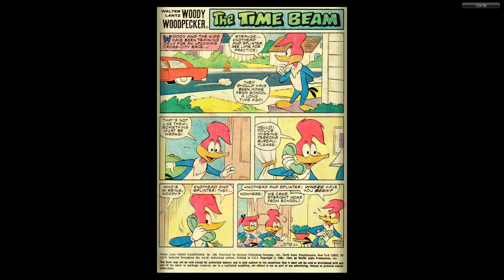Woody Woodpecker Gold Key 195